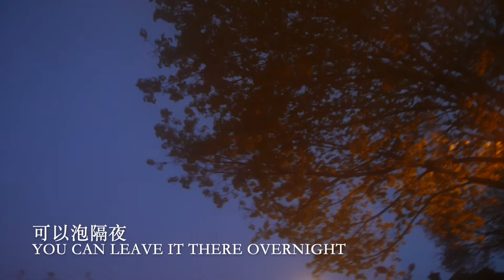[CookingChloe #010] 2020.05.18 Steamed buns with bean paste filling 软软的豆沙包（自制豆沙）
用料：
面团：面粉，水，酵母粉
豆沙馅：红豆，水，糖